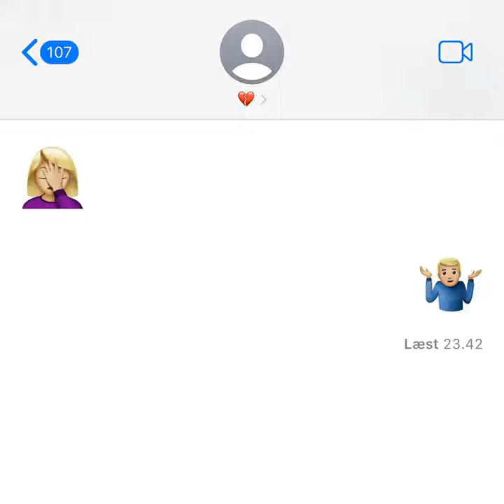Uheldig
Uheldig · OLIVVER

Vocal, Lyricist: Oliver Stibell
Keyboards, Composer, Producer: Chanelbigs
Keyboards, Composer, Producer: Lukas Visti
Lyricist: Niels Dyrvig Wendelboe
Mastering  Engineer, Mixing  Engineer: Anders Schumann